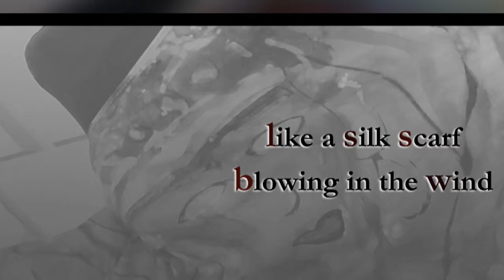Like A Silk Scarf Blowing In The Wind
'Like A Silk Scarf Blowing In The Wind' is a jazz/Fusion track and is based on a memory of my martial art teacher when he was describing a particular function..he would say "it's like a silk scarf blowing in the wind"
Images: are courtesy of Google Images and are for personal viewing only. No infringement of copyright is intended and ownership of said images remain the sole property of the originators.